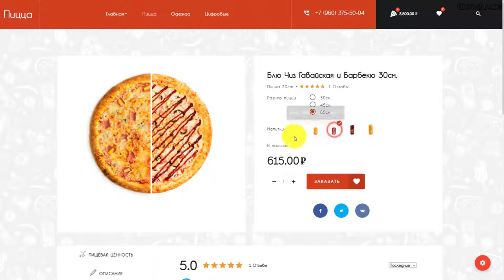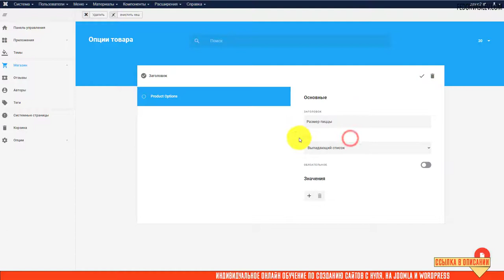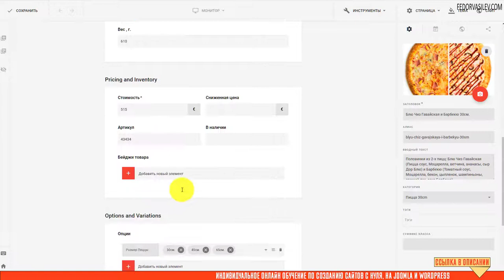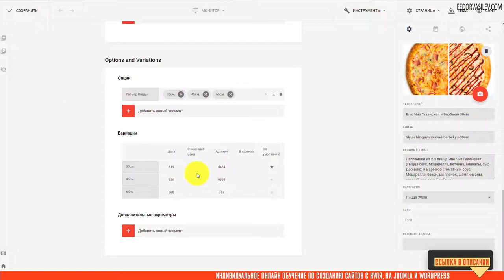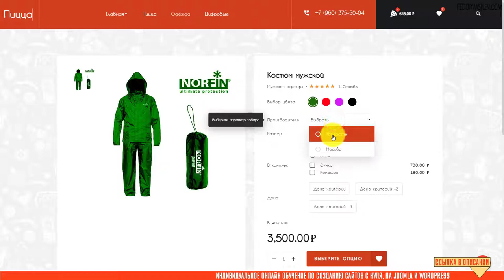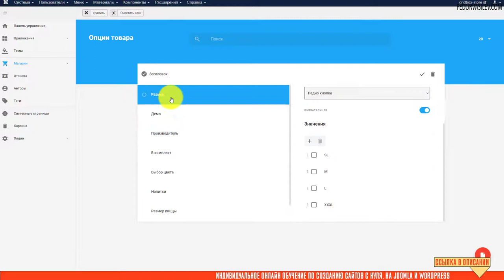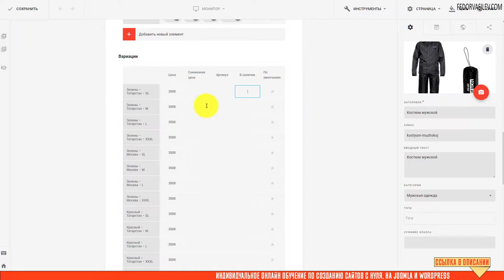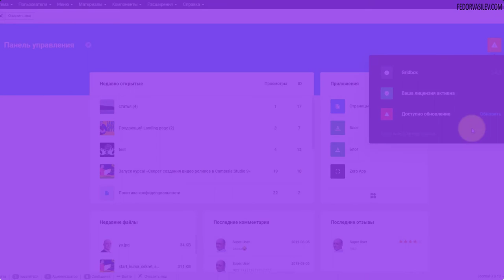Создаем опции товаров для продуктов интернет-магазина в Gridbox Store App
В этом видео я покажу опции товаров, насколько гибко вы можете настроить свои товары, привязав цвет к размеру, к производителю и к цене.